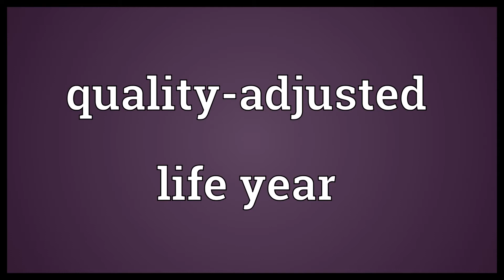Quality adjusted life year Meaning